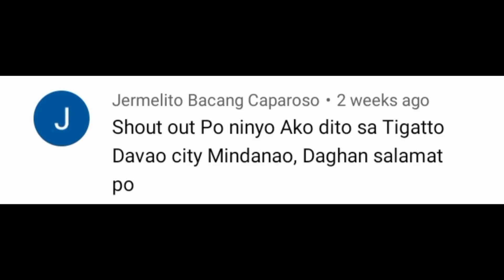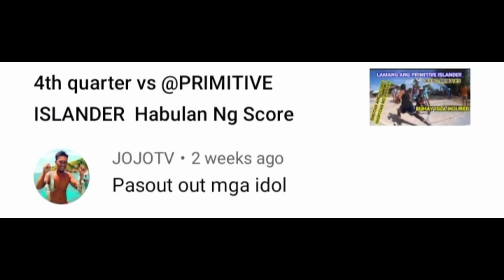ep22_ Source Of Water Mula SA bundok Pababa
pinagkukunan Ng tubig